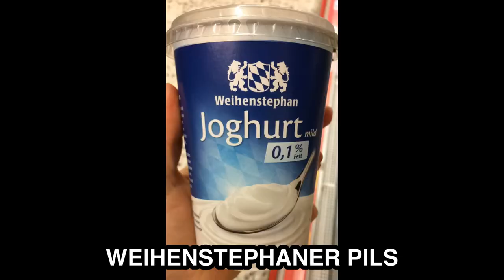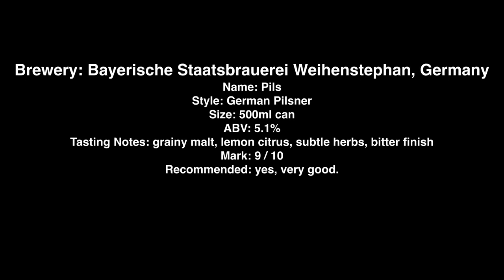Weihenstephaner Pils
Brewery: Bayerische Staatsbrauerei Weihenstephan, Germany
Name: Pils
Style: German Pilsner
Size: 500ml bottle
ABV: 5.1%
Tasting Notes: grainy malt, lemon citrus, subtle herbs, bitter finish
Mark: 9 / 10
Recommended: yes, very good.